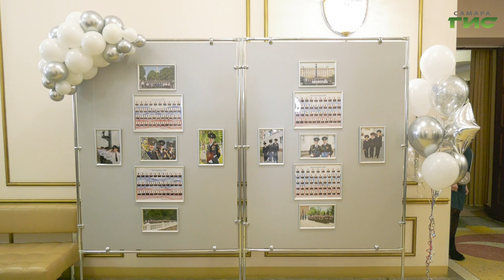Самарскому кадетскому корпусу МВД России исполнилось 10 лет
Самарскому кадетскому корпусу МВД России - 10 лет. Поздравить выпускников, родителей, учащихся и педагогов собрались почетные гости и представители власти. На празднике побывала и Елена Чернявская.